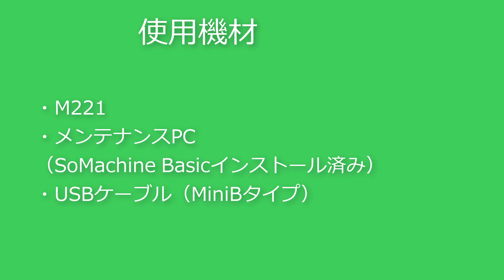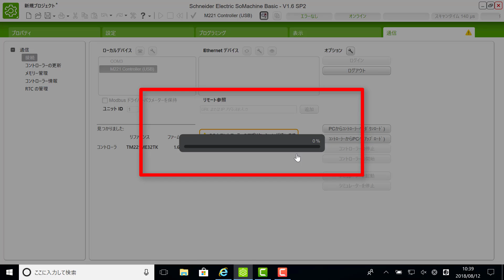Video FAQ：SoMachine Basic USB転送をつかったデータ送信方法は？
SoMachine Basic/ USB転送をつかったデータ送信方法を説明した動画です。